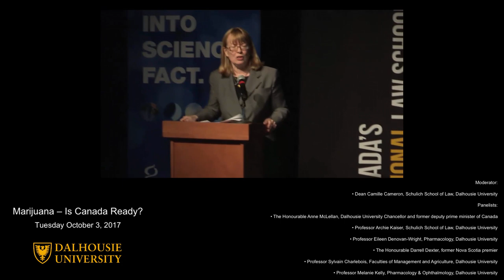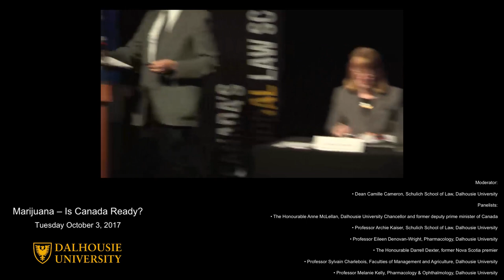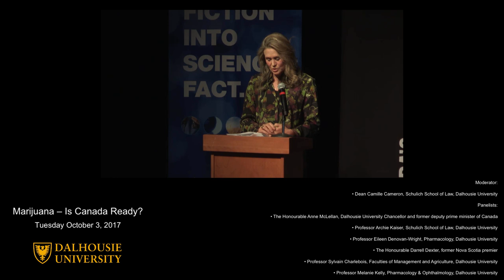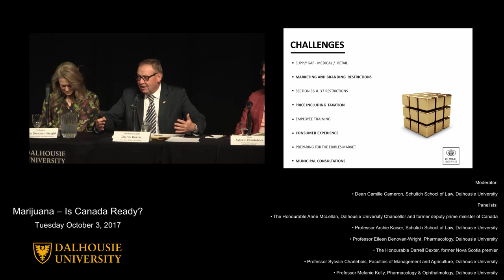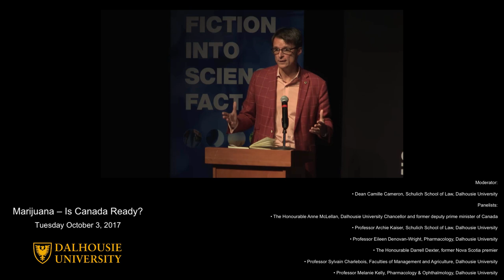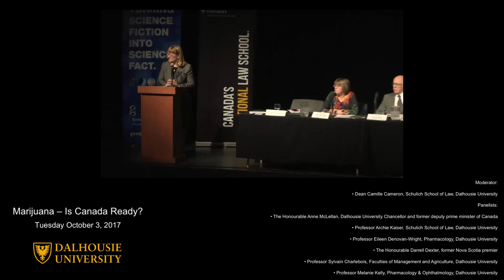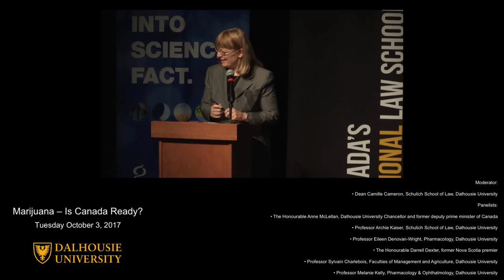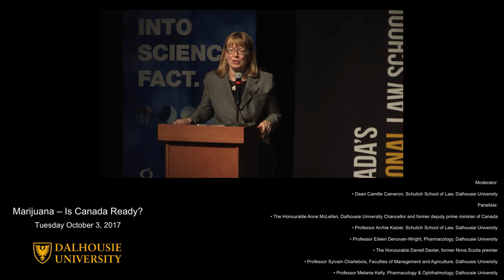Marijuana - Is Canada Ready?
As the legalization of cannabis inches closer to becoming a reality in Canada, questions abound.

In this session, the panel cover the legalization of marijuana in Canada and some of the complex issues it raises, followed by a public Q&A session.

Panel:

• The Honourable Anne McLellan, Chair, Canada’s Task Force on Cannabis Legalization and Regulation, Dalhousie University Chancellor, and former Deputy Prime Minister of Canada

• The Honourable Darrell Dexter, Vice Chair, Global Public Affairs, and former Premier of Nova Scotia

• Professor Sylvain Charlebois, Dean, Faculty of Management and
Professor, Faculty of Agriculture, Dalhousie University

• Professor Eileen Denovan-Wright, Department of Pharmacology, Dalhousie University

• Professor Archie Kaiser, Professor, Schulich School of Law and Department of Psychiatry, Dalhousie University

• Professor Melanie E.M. Kelly, Departments of Pharmacology and Ophthalmology, Anesthesia, Pain Management and Perioperative Medicine, Dalhousie University

• Professor Camille Cameron, Dean, Schulich School of Law, Dalhousie University, moderator

Held Tuesday, 3 October 2017 in the McInnes Room, Dalhousie Student Union Building, Halifax, Nova Scotia